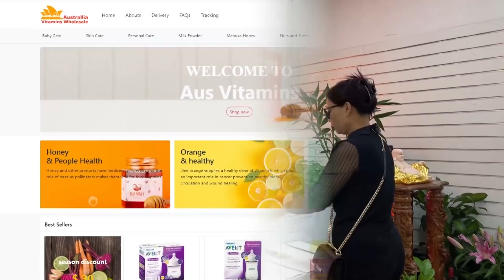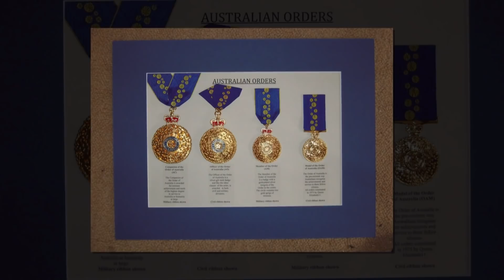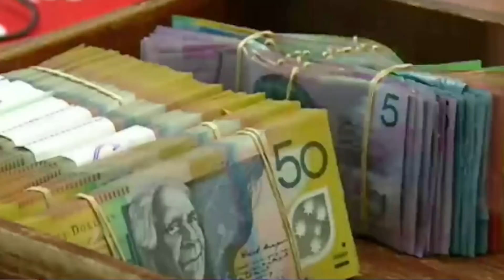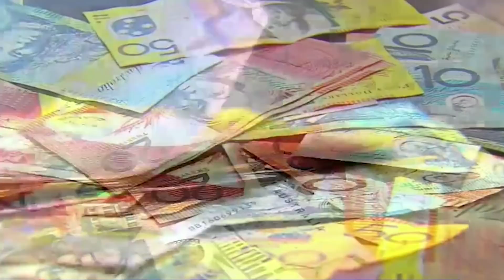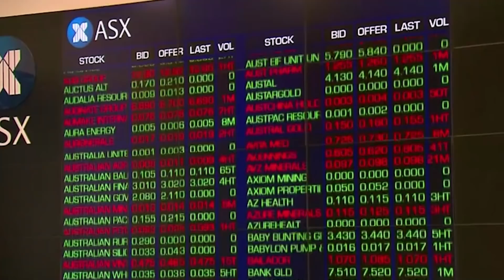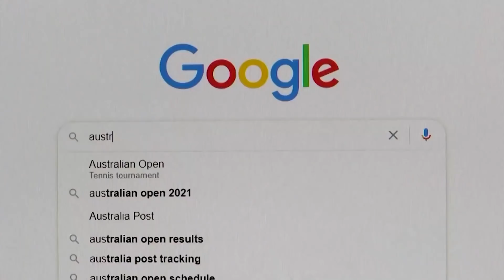TIN ÚC CHÂU 1PM - 26/01/2022 - Tóm lược tình hình dịch bệnh trên toàn quốc trong 24 giờ qua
1. Tóm lược tình hình dịch bệnh trên toàn quốc trong 24 giờ qua.
2. Thủ tướng loan báo Người Úc Xuất Sắc trong năm.
3. Hai công dân Úc gốc Việt nhận được Huân Chương Order of Australia.
4. Lạm phát Úc tăng lên mức 3.5% trong năm 2021.
5. Thị trường chứng khoáng Úc đã rớt thảm hại nhất kể từ tháng 5/2021.
6. Vận động bầu cử không chính thức: Y tế và Giáo dục là ưu tiên của Đảng Lao Động.

1. Tóm lược dịch bệnh Covid-19 tại Úc trong 24 tiếng đồng hồ qua.
2. ATAGI chuẩn nhận Vaccine Novavax được sử dụng vào tháng 2/2022.
3. Đại dịch Covid-19: Hai năm nhìn lại, từ 1 đến trên 2 triệu ca nhiễm tại Úc.
4. NSW: Dữ liệu 1 tuần chưa phải là chiều hướng tương lai.
5. New Zealand: Người dân đã bắt đầu mua sắm hoảng loạn do lo ngại bùng phát Omicron.